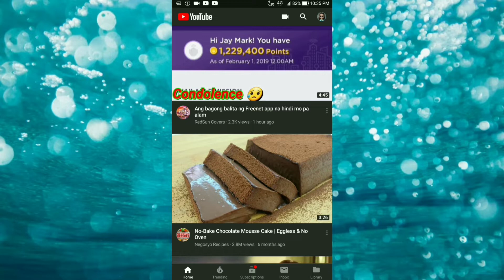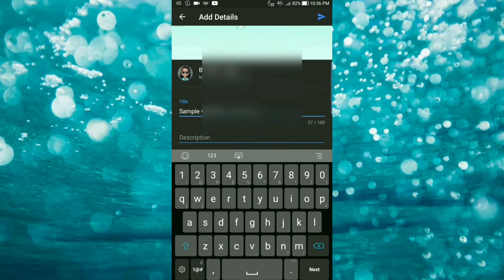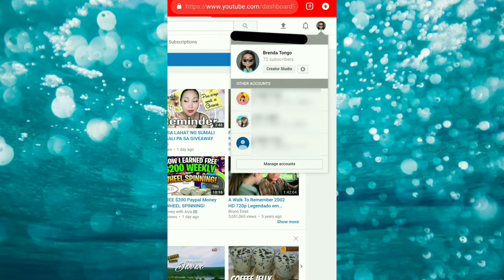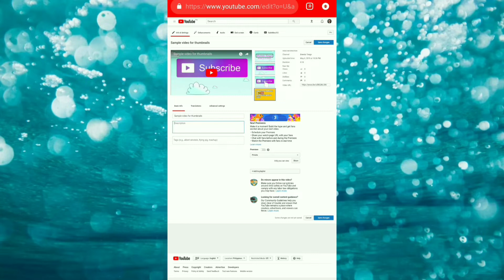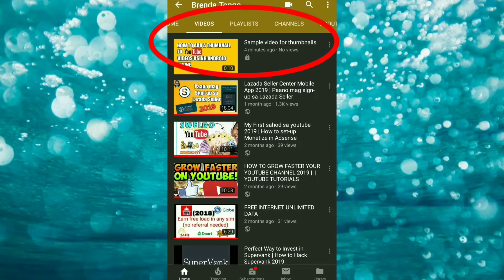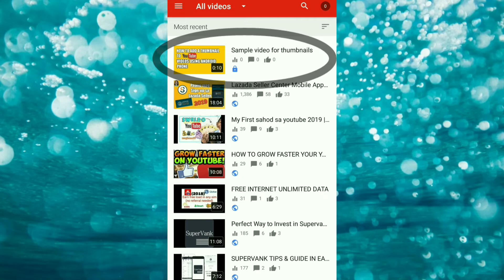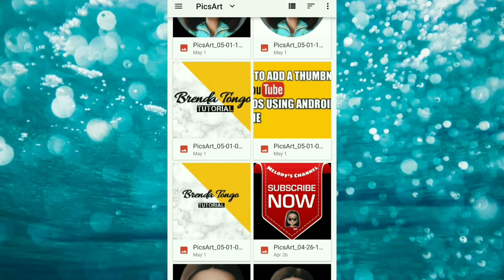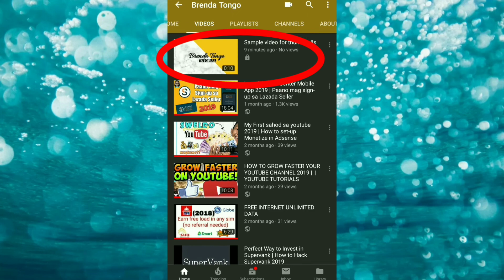How To Make YouTube Thumbnails On Your Phone | Youtube Studio Apps Tutorial Tagalog | Brenda Tongo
Learn how to add a thumbnail to your YouTube videos using your Android device. This tutorial will help you add or change thumbnails for any video on your channel..

xoxo,

❤️brenda

how to add a thumbnail on youtube mobile
how to add a thumbnail on youtube on iphone
how to add a thumbnail on youtube on phone
how to add a thumbnail to a youtube video 2019
how to add a thumbnail to a youtube video mobile
how to add a thumbnail to a youtube livestream
how to add a thumbnail to a youtube video iphone
how to add a thumbnail to a youtube video imovie
how to add a custom thumbnail to a youtube video
how to add a thumbnail on youtube iphone
how to create a thumbnail on youtube
how to add a custom thumbnail on youtube 2019
how to add a custom thumbnail on youtube 2017
how to add a custom thumbnail on youtube
how to create a custom thumbnail on youtube
how to put a custom thumbnail on youtube 2018
how do you add a thumbnail on youtube
how do u add a thumbnail on youtube
how to add a thumbnail on youtube from iphone
how to put a thumbnail on youtube live stream
how to add a thumbnail to my youtube video
how to make add a custom thumbnail on youtube
how to add my own thumbnail on youtube
how do i add a thumbnail to my youtube video on iphone
how to add a thumbnail on youtube on ipad
how to add your own thumbnail on youtube
how to add your own thumbnail on youtube 2017
how to add your own thumbnail on youtube 2019
how to add picture thumbnail on youtube
how to put a thumbnail on youtube on your phone
how to create a thumbnail for youtube videos photoshop
how to add a thumbnail to a youtube video on phone
how to add a thumbnail on youtube studio
how to add thumbnail to youtube stream
how to add a thumbnail on the youtube app
how to add a thumbnail to youtube on iphone
how to add a custom thumbnail to youtube video
how to add a thumbnail on your youtube video
how to put a thumbnail on your youtube video
how to add your own thumbnail on youtube 2018
how to create a thumbnail for youtube
how to add a thumbnail for youtube videos
how to put a thumbnail on youtube mobile
how to put a thumbnail on youtube ipad